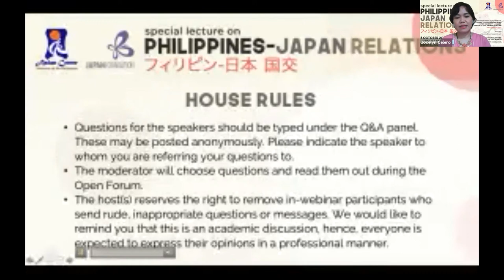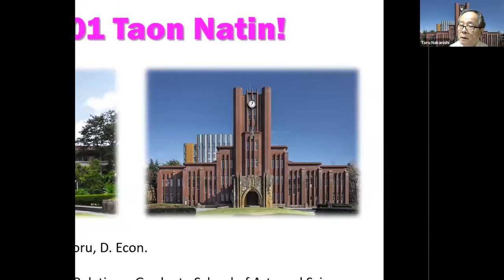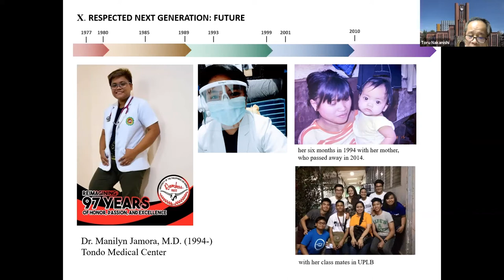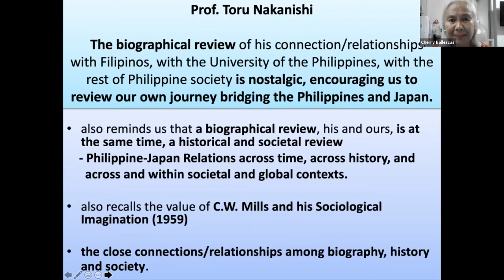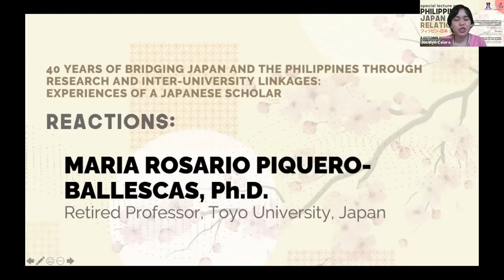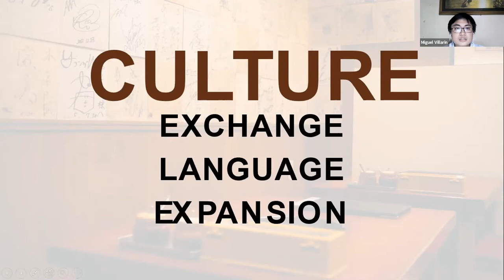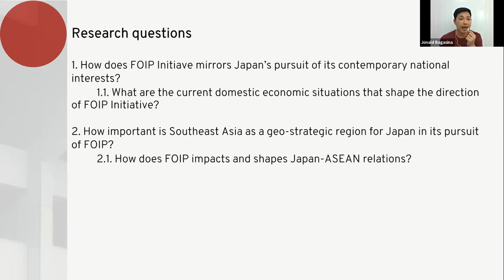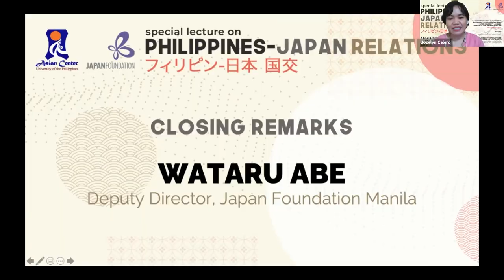Special Lecture on Philippines-Japan Relations: A Webinar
For more than 100 years in the Philippines, the exchange of students and researchers from Japan, facilitated through government-to-government agreements and between Japanese and Philippine higher institutions of learning, have enabled study of Japan in the Philippines (and vice versa). At the University of the Philippines, such academic interaction began as early as 1920 when Dr. Matsunami Hiichiro, a professor of Maritime and Commercial Law of Tokyo Imperial University, rendered a series of lectures on Japan.  Since then, fellowships of Japanese scholars to UP have paved the way for greater interest in the study of Japan, and stronger collaboration between universities, scholars and students from the University of the Philippines and Japanese universities in general. To commemorate this historic milestone, the UP Asian Center and the Japan Foundation Manila is organizing a public lecture with the aim of appreciating the achievements related to the academic exchanges between the University of the Philippines and Japanese universities and scholars over the last century.